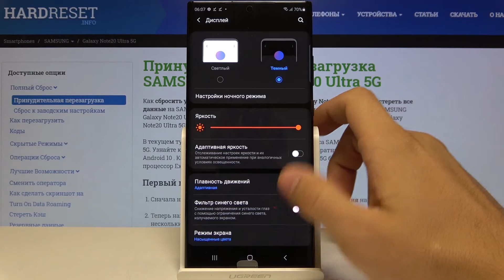Как войти в ночной режим на Samsung Galaxy Note20 Ultra — Тёмная тема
Для того, чтобы узнать больше о данном смартфоне, переходите по ссылке
Для того, чтобы попасть в ночной режим на своём устройстве, Вам нужно проделать несколько простых последовательных действий. В данном видео мы покажем, как без лишних проблем и траты времени включить, а также настроить ночной режим на устройстве. Если Вы заинтересованы — смотрите видео от начала до конца.

Как войти в ночной режим на Samsung Galaxy Note20 Ultra? Как переключиться на тёмную тему на Samsung Galaxy Note20 Ultra? Как войти в тёмную тему на Samsung Galaxy Note20 Ultra? Как включить дарк мод на Samsung Galaxy Note20 Ultra?